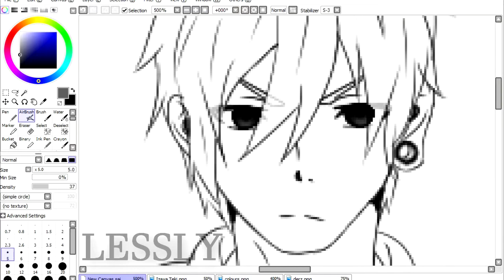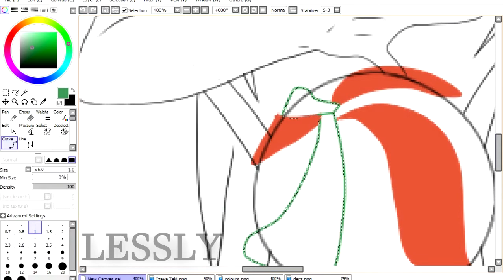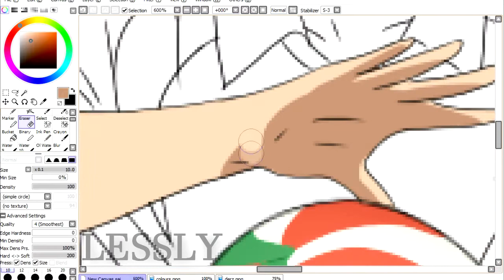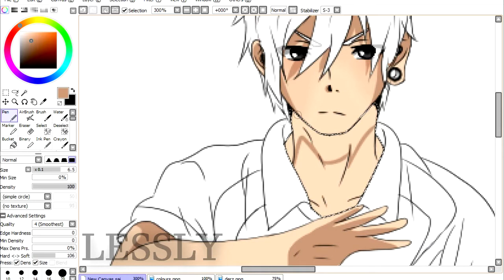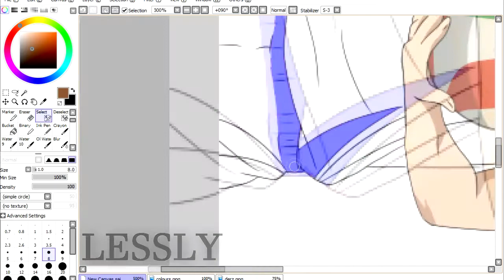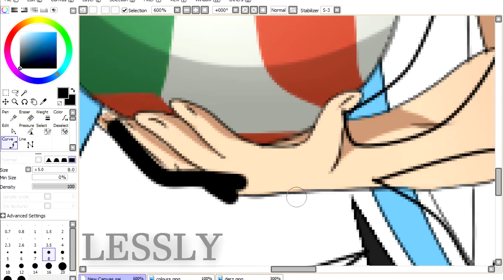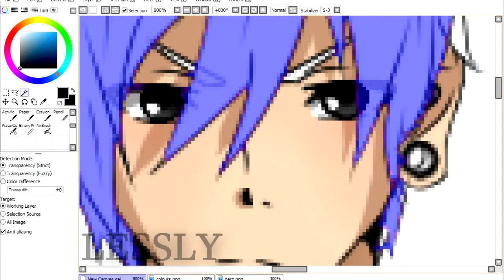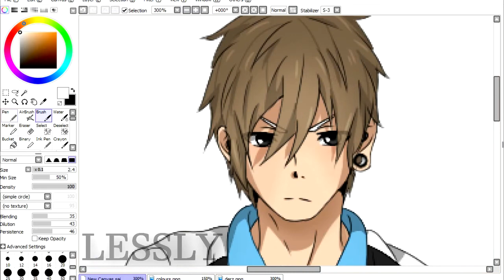[Colouring Haikyuu RPC/OC] - Izaya Teki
Colouring my new OC Izaya Teki ! :3 :3

SONGS:
1) FLY HIGH!! - BURNOUT SYNDROMES - Opening 4 Haikyuu
2) Death Parade OP- Opening 'Flyers' - BRADIO
3) Noragami Opening - Hello Sleepwalkers (HD + Lyrics)

HOPE YOU LIKE HIM ! :D :D

- LESSLY